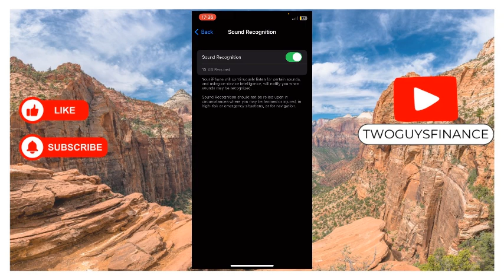How to Disable Sound Recognition Features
In This Video, you will learn about How to Disable Sound Recognition Features